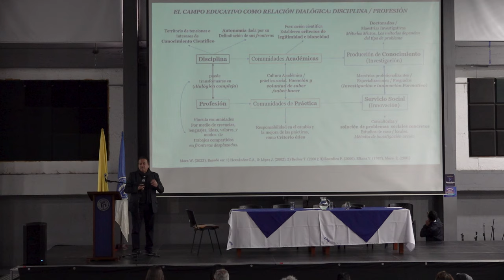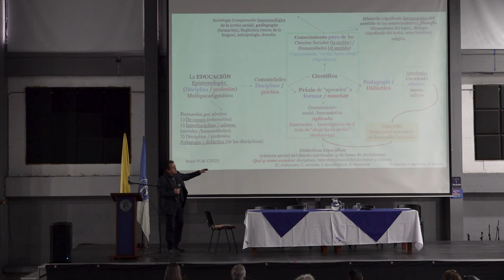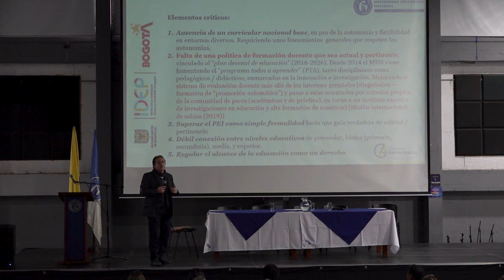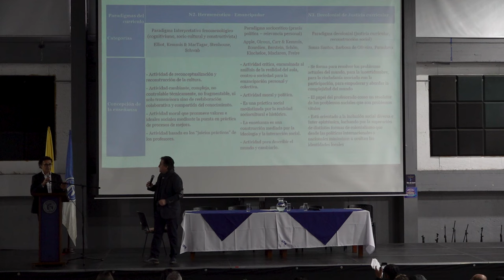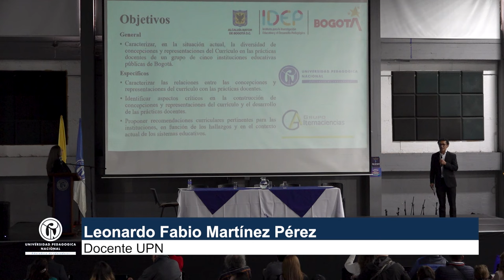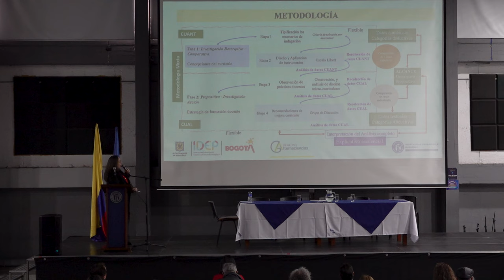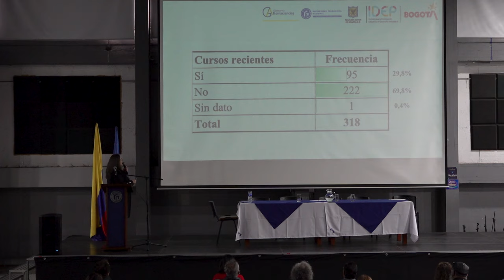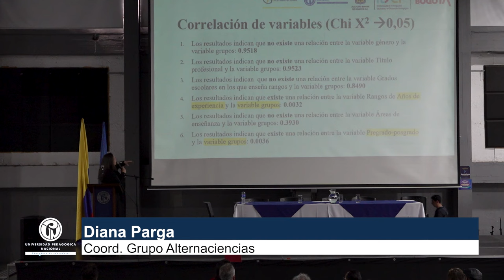Evento de socialización Proyecto IDEP UPN